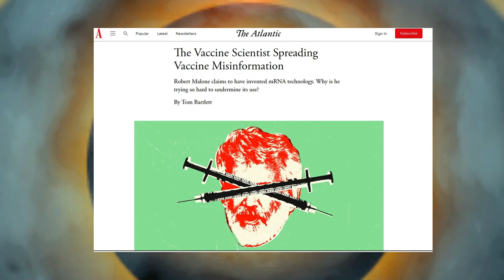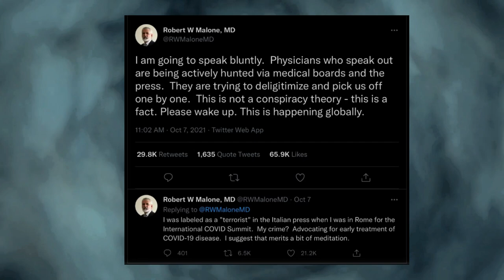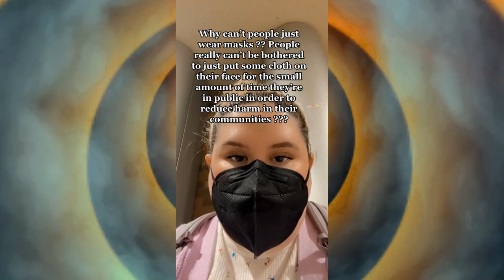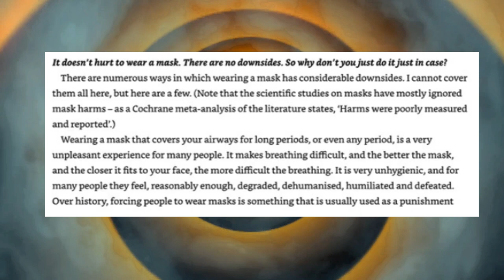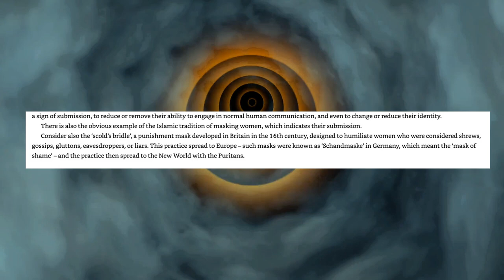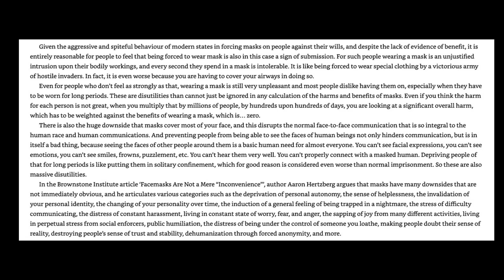Modern Day Cults: Branch Covidians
Its not always easy to identify a cult. We picture cults as relatively small groups of people with extreme beliefs. What if there was a cult all around you? What if you were in a cult and didn't know it?